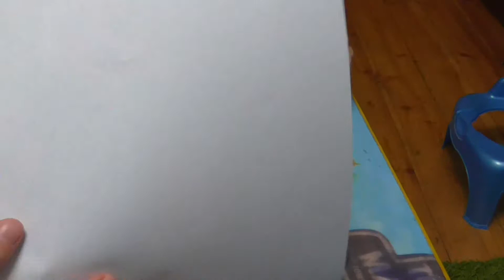СКВИШИ МАЙНКРАФТ/СКВИШИ КЭТБОЙ/СКВИШИ ИЗ БУМАГИ